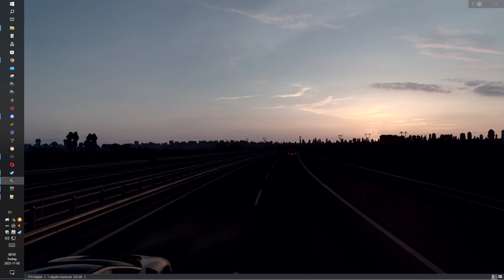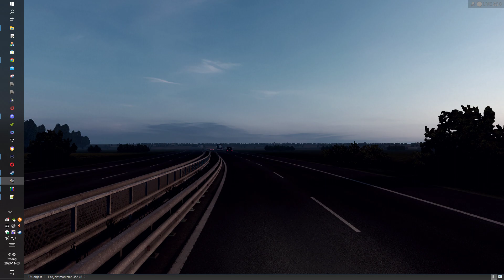ETS2 - Bloopers and MORE ! Episode #78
Just showcasing soundaddon !
*Jaguar XJ220 in action*